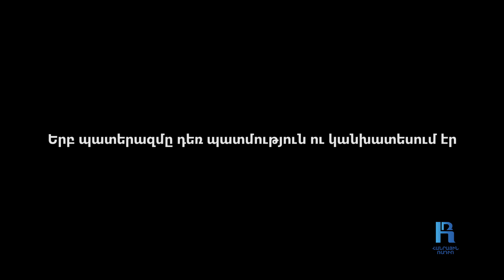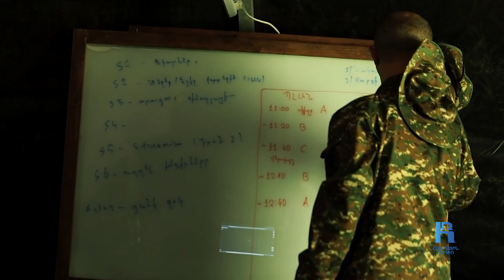Երբ դու պարտվում ես, արդարանալու տեղ չունես․ Հրանտ Մանասյան․ «Կյանքին ասել այո՛»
«Շատ դժվար է զոհված ընկերոջդ ծնողի կամ երեխաների աչքերի մեջ նայել ու բացատրել, թե ինչու նա զոհվեց։ Երբ դու պարտվում ես, արդարանալու տեղ չունես։ Միակ բանը, որ այդ մասով ոգևորող է, այն է, որ իրոք կռված տղաների էներգիան, գոնե  ինձ, զգում եմ, որ փոխանցվել է»։
Հրանտ Մանասյանը 44-օրյա պատերազմին մասնակցել է ՈՄԱ կամավորական գումարտակի կազմում  որպես կապի պետ։ Տեսել է շատ բան՝ մարդկանց, որոնք վիրավոր շարունակում էին կռվել, պայքարել մինչև արյան վերջին կաթիլը, նաև մարդկանց, որոնք զոհվում էին պարզապես անգրագիտության ու անփութության պատճառով։ Հրանտի խոսքով՝  44-օրյա պատերազմում միջին և ցածր օղակը անհավանական կռվել է, հիմնական բացթողումները կառավարման համակարգում էին, ոչ թե զինվորի։ Նրա համոզմամբ՝ մեր բացթողումներով, իրականում,  բոլորս դավաճանել ենք մինչև արյան վերջին կաթիլը կռված  մարդկանց։ Պատերազմը թերությունները ճիշտ գնահատելուն և սխալները ուղղելուն  այլընտրանք չի թողել։
Այդ ուղղությամբ են այսօր Հրանտի գրեթե բոլոր ջանքերը, մասնավորապես, «Ինստիգեյթ Ռոբոտիքս» ընկերությում, որի տնօրենն է։ Հրանտ Մանասյանը համապարփակ պաշտպանության և անվտանգության «Ոգեզէն» հարթակի հիմնադիրներից է։ Ծնվել է 1990 թվականին Երևանում։ 2013-ին ավարտել է Պոլիտեխնիկական համալսարանի «Կիբեռնետիկա» բաժինը։ 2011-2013 թվականներին ժամկետային զինծառայություն է անցել Վարդենիսում։  Ամուսնացած է, ունի երեք դուստր։